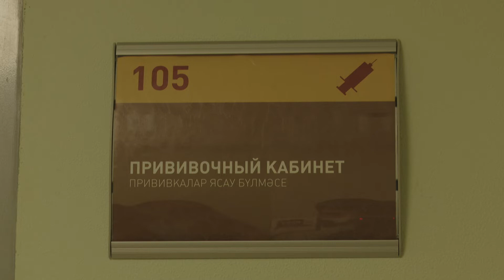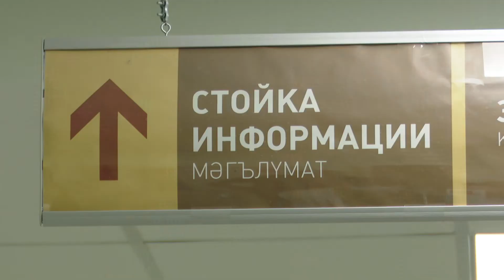В Альметьевскую ЦРБ доставили 1000 доз вакцины «Спутника V»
В Альметьевскую центральную районную больницу доставили новые партии «Спутника V». По словам врачей, перебоев с наличием вакцины не было.